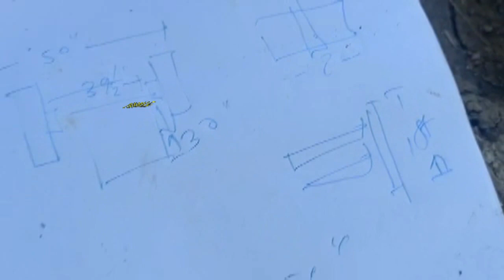BasuTech, indigenous reaper machine, local made, make in India, make in Manipur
The machine is multifunctional type.
It is useful for harvesting of field crops having 3 to 4 times more capacity than commercial harvesting machines of similar size.
Harvesting can be done with pneumatic wheels on dry soils.
Harvesting can also be done on muddy/ swampy fields by modifying the pneumatic wheels to track/chain type in short time.
It can be used for bund forming.
It can be used for irrigation by fitting with pump set.
It can also be used for generating electricity by fitting with a generator set.